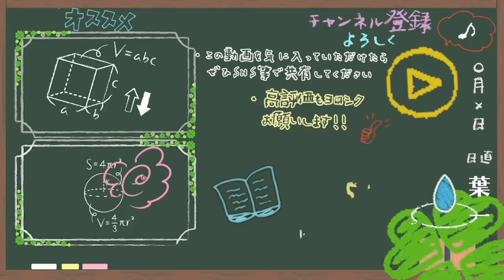ちょっとやる気出ちゃうじゃない【はいちのだらだラジオ/318回】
‹使用音源›
「甘茶の音楽工房」